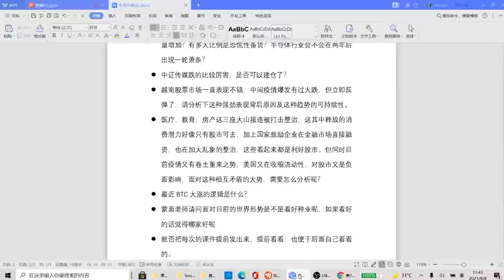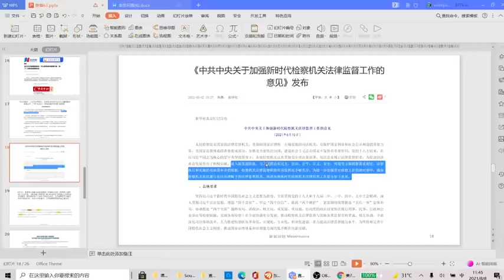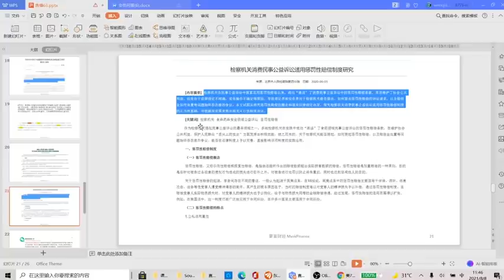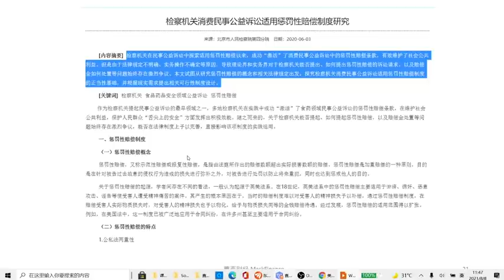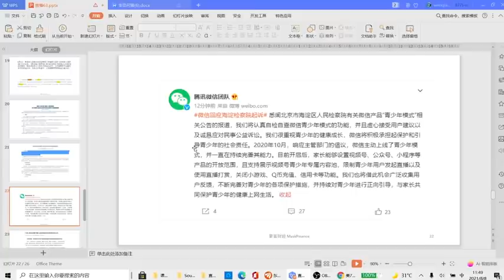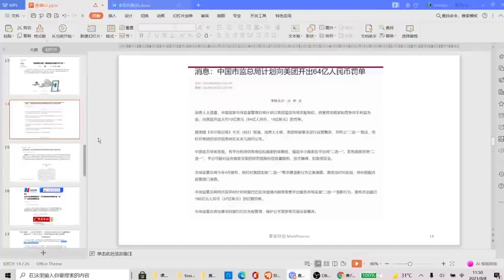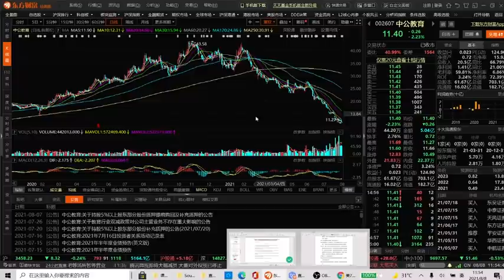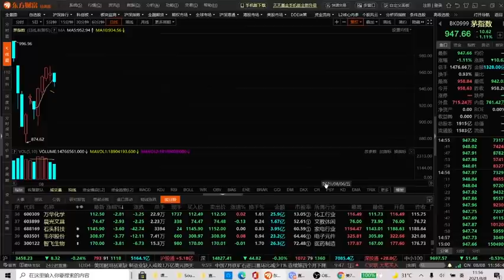腾讯是下一个待宰的肥羊吗？（会员视频片段)